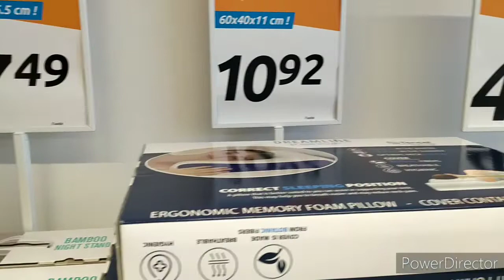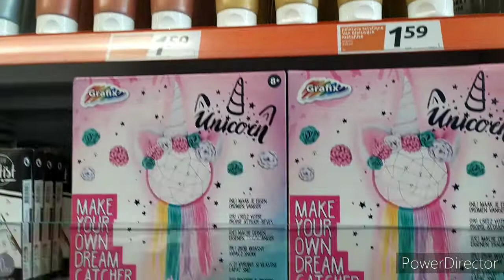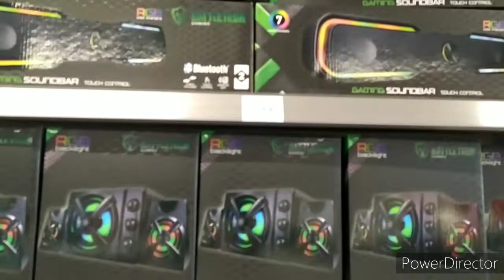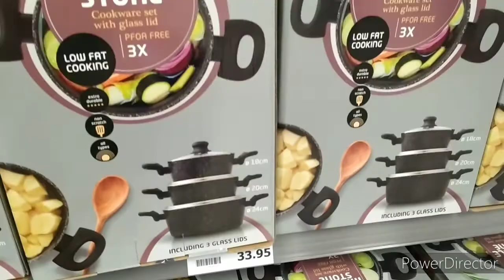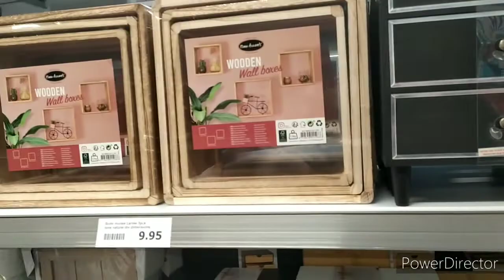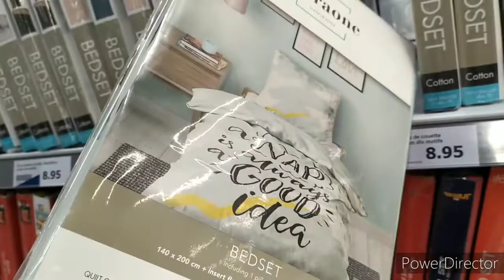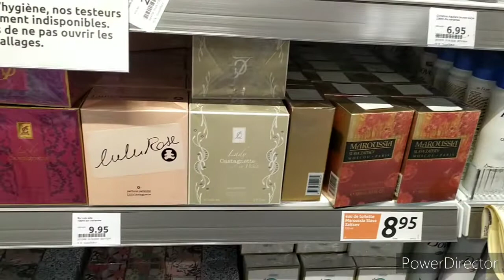arrivage action Steel 18 septembre 2020😍 جديد اكسيون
action
arrivage action
nouveautés action
magasin action
action France
saint Etienne
haul action
décoration
vaisselle
marché en France
steel Saint Etienne
action Steel
action saint Etienne
مشترياتي من اكسيون
ماعن
مواعين
مشترياتي للمطبخ
مشترياتي من المارشي
اكسيون
جديد اكسيون
اكسيون فرنسا
بلاطوات اكسيون
ديكور